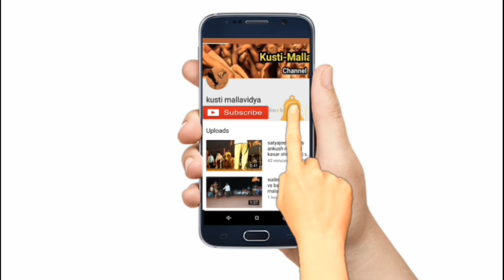पैलवान आमदारांचे घुमले शड्डू | विजयाचा आनंदोत्सव